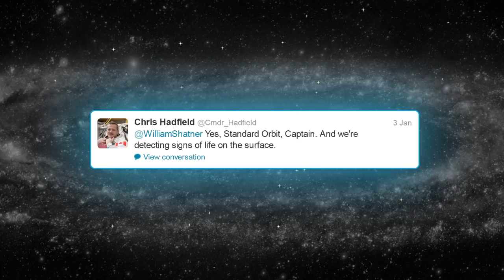Chris Hadfield and William Shatner connect in CSA Tweetup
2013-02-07 - The epic exchange between two Canadians, CSA astronaut Chris Hadfield and actor William Shatner of Star Trek fame, unfolds from the first tweet to a friendly goodbye in this highlight video produced by the CSA. The conversation was live-streamed from CSA headquarters in Saint-Hubert, Quebec, during a tweetup that featured questions from space tweeps and presentations from Canadian scientists and researchers who have experiments on board the Station.

Credits: Canadian Space Agency and NASA